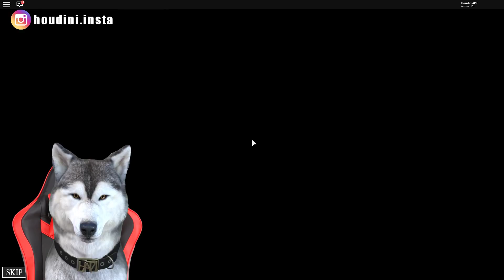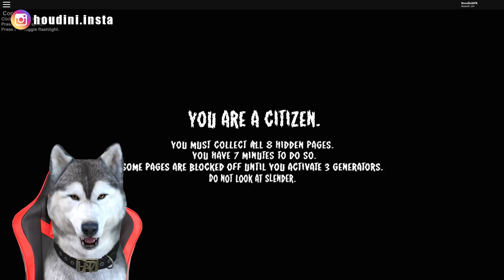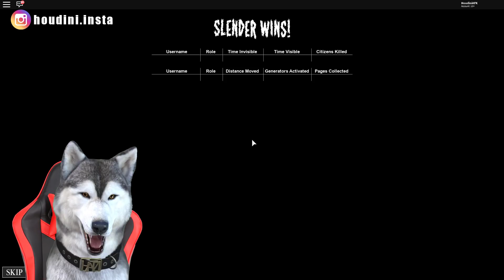SLENDER MAN M-A BLESTEMAT SI A ASCUNS ULTIMA PAGINA !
PC SPECS:
Procesor: AMD Vishera FX-8300 3.3GHz
Placa video: MSI GeForce GTX 1060 OC 3GB DDR5
RAM: HyperX Fury Black 8GB DDR3 1866 MHz